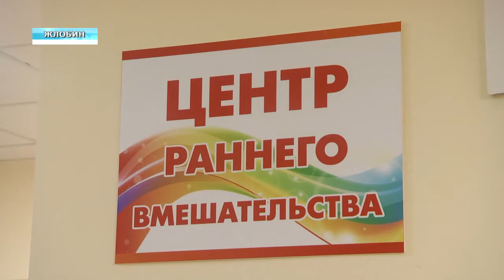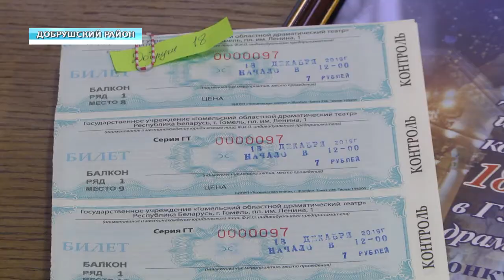Обзор недели 15 12 2019